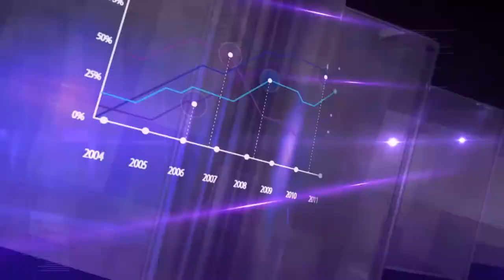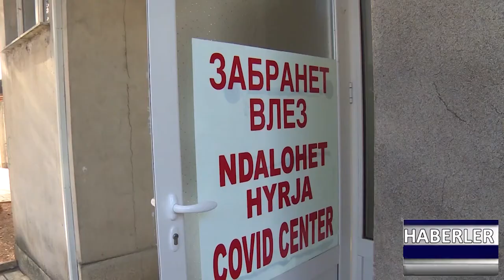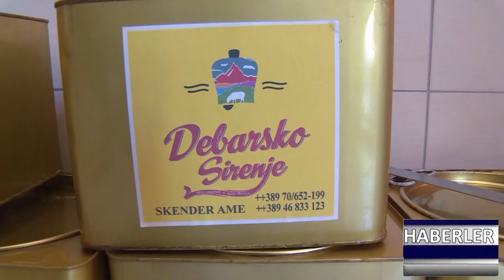DNEVNIK TR 17 09 2021